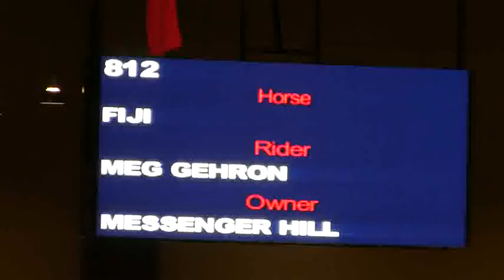Video of FIJI ridden by MEG GEHRON from ShowNet!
FIJI ridden by MEG GEHRON at Kentucky National.  This round is from class 189, ADULT AM 18-35.